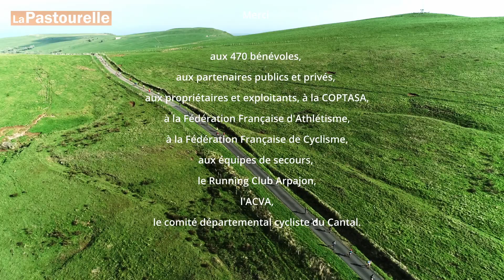La Pastourelle - épisode n°2